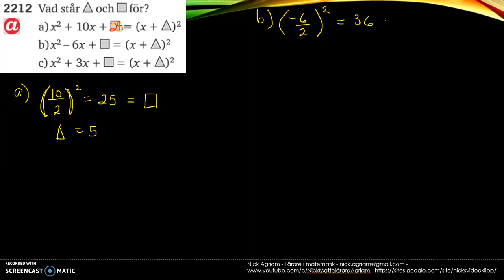Matematik 5000 Ma 2c Kapitel 2 Andragradsekvationer Kvadratkomplettering 2212